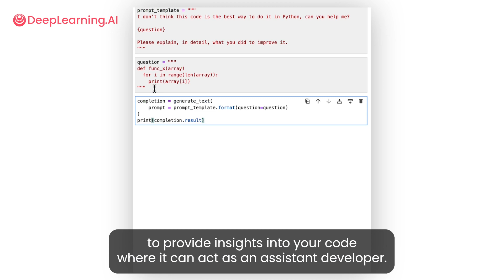New course with Google: Pair Programming with a Large Language Model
Learn how to use LLMs to enhance, debug, understand, and document your code in this new course built in collaboration with Google, and taught by Laurence Moroney.

By using LLMs as pair programmers, you can get quick and effective assistance on a wide range of tasks, from catching bugs to integrating complete code snippets.

In this course, you’ll gain access to the PaLM API and get hands-on experience that will prepare you to use an LLM to:

- Simplify and improve your code
- Write test cases
- Debug and refactor your code
- Reduce technical debt
- Explain and document complex code written in any coding language

Ready to take the next step toward becoming a more productive software engineer?